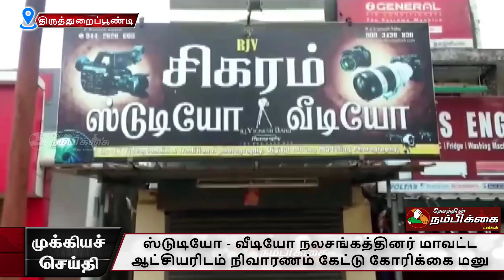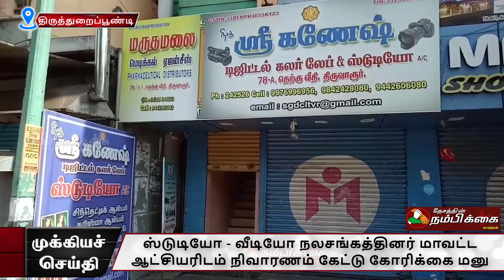ஸ்டுடியோ வீடியோ நலசங்கத்தினர் மாவட்ட ஆட்சியரிடம் நிவாரணம் கேட்டு கோரிக்கை மனு